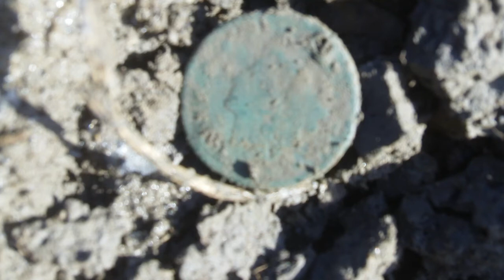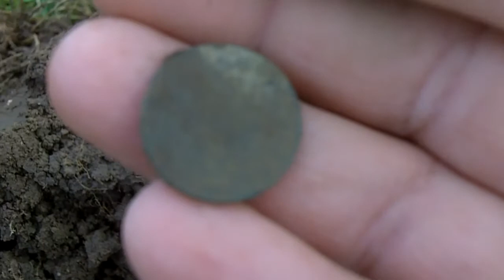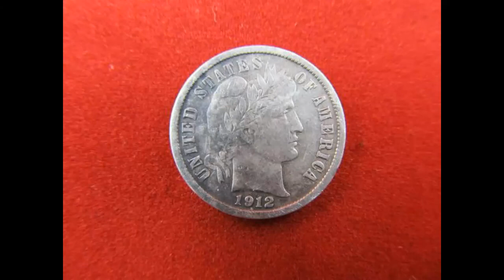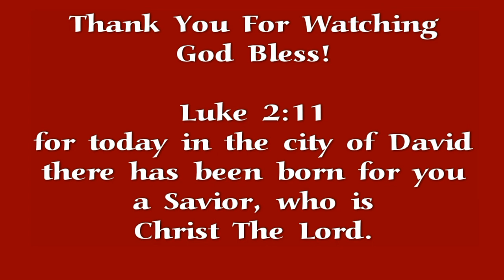Hunting With Bell Two #130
Last couple of hunts of the year.